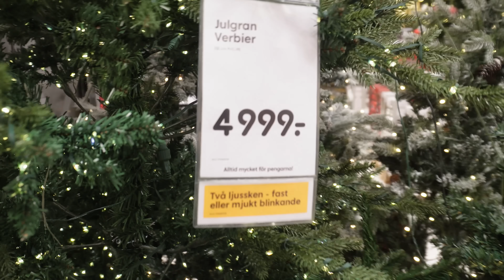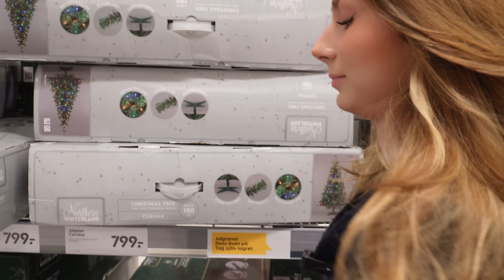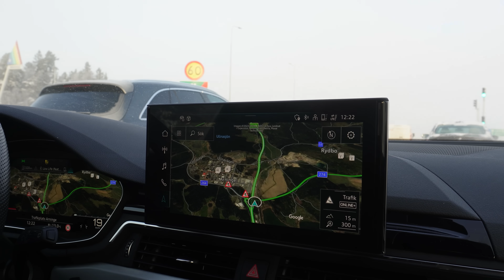Julpyntar lägenheten och bygger pepparkashus...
Tusen tack för att ni kollade på denna video!
Vi blev så nöjda med all pynt. Vems pepparkakshus tycker ni var snyggast??